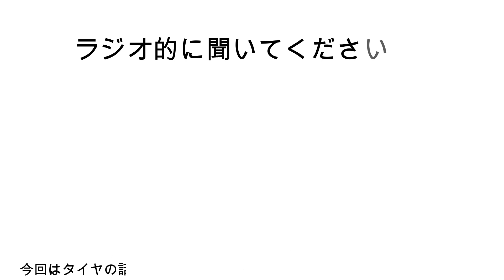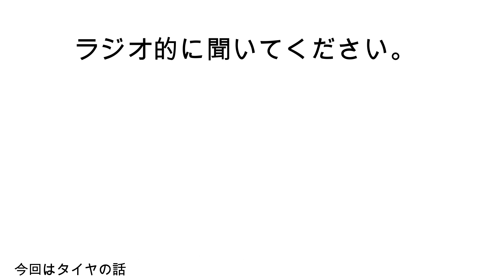タイヤの話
この時期、毎年のように首都圏を中心にスタッドレスタイヤを履いておらず、立ち往生というケースについて、お話してみました。